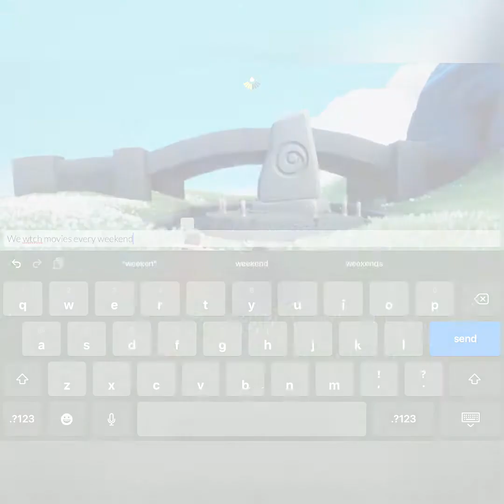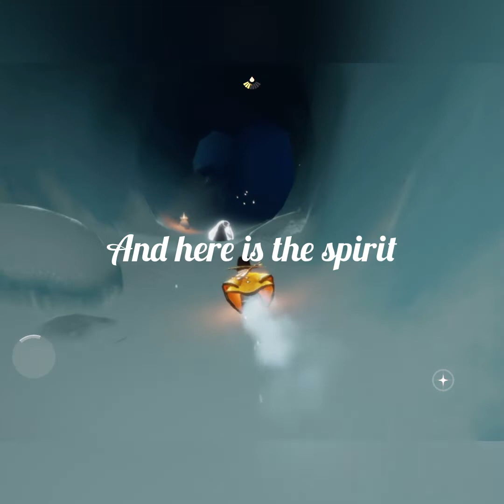Daily Quests and Travelling Spirit Location Season of Dreams Sky : children of the light February 18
Seasonal Candle Locations Daily Quests Season of Dreams Sky : children of the light February 18
We have our fb page also ❤️🐰